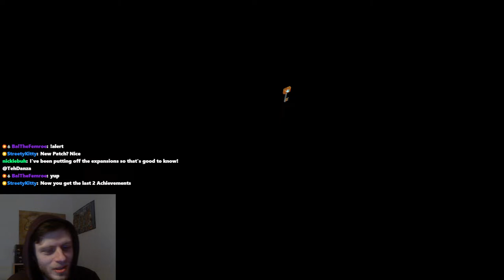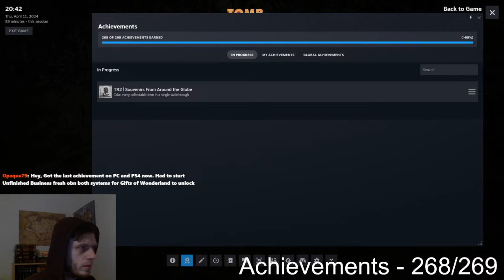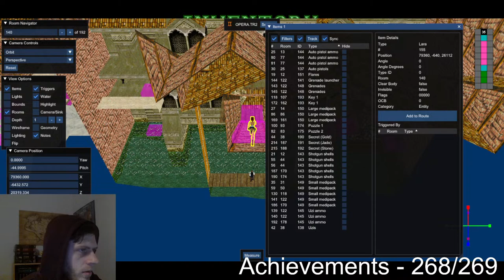New Patch! Achievements have been fixed? 267/269